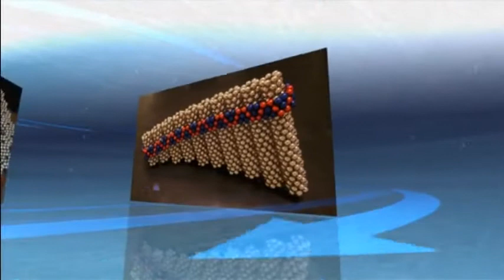Стакан из Неокуба